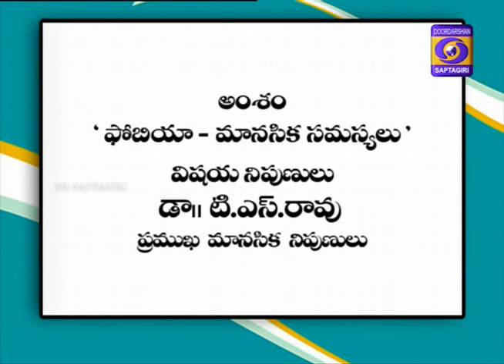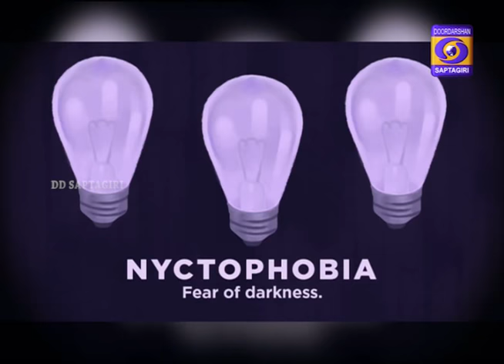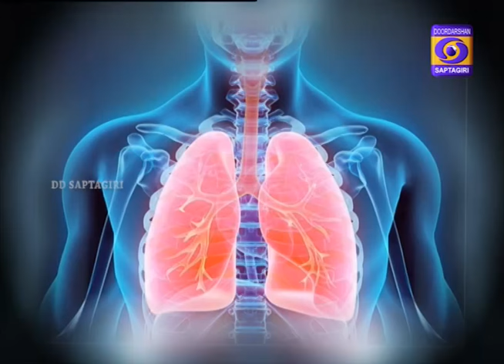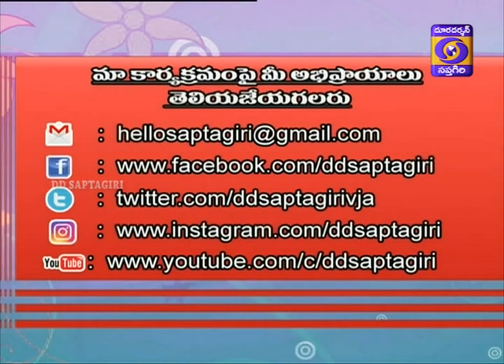Phobia Psychological Issues by Dr.T.S.Rao,Psychologist